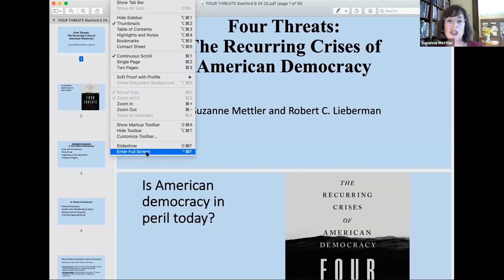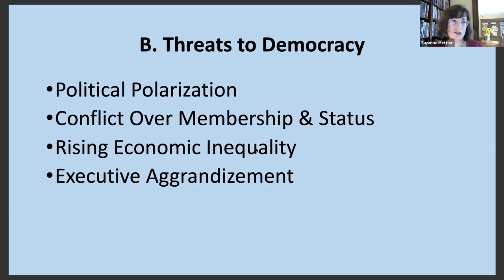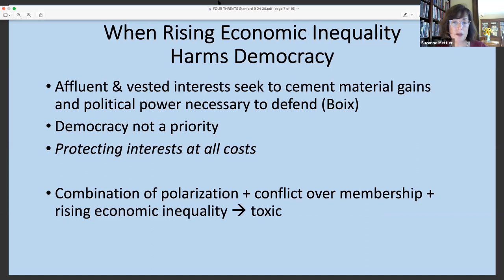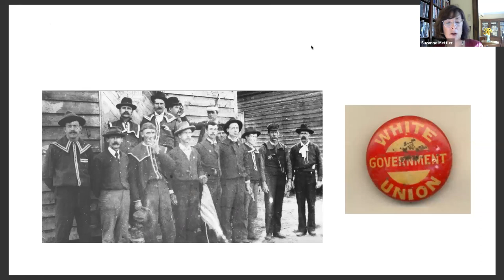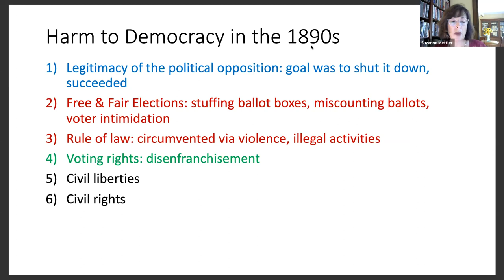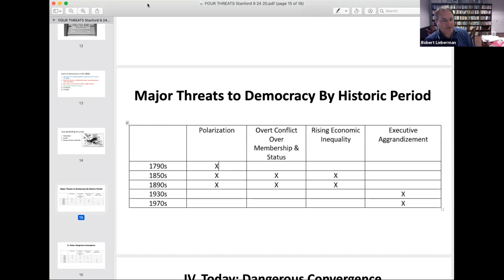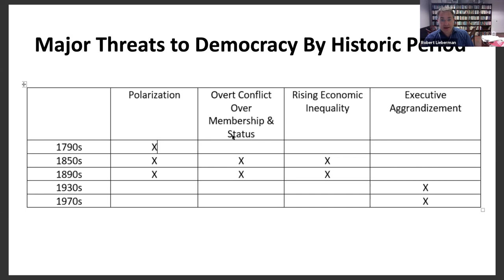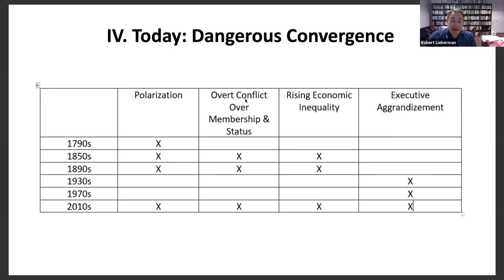The Crisis of American Democracy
Robert Lieberman (Krieger-Eisenhower Professor of Political Science at Johns Hopkins University) and Suzanne Mettler (John L. Senior Professor of American Institutions in the Government Department at Cornell University) discuss the book "Four Threats: The Recurring Crises of American Democracy".